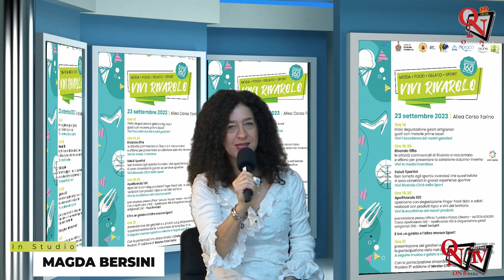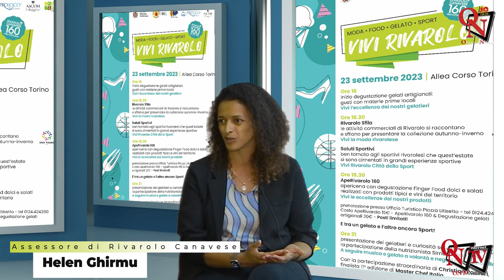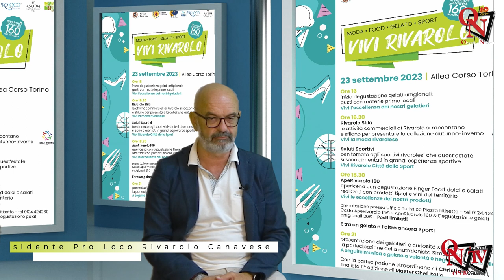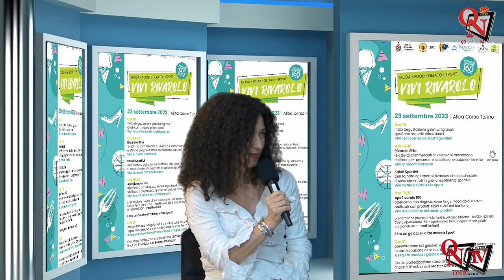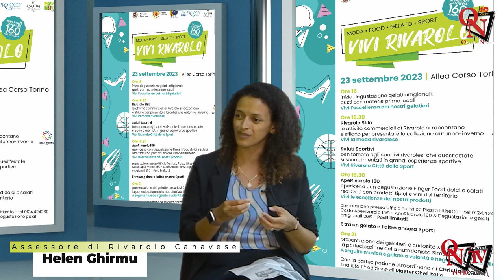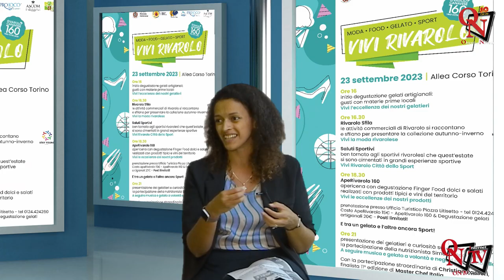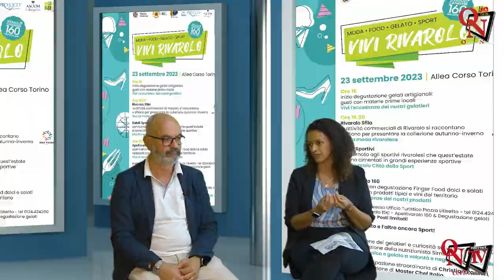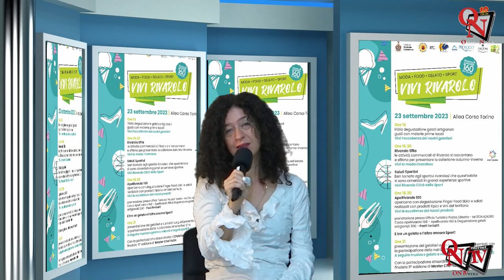RIVAROLO CANAVESE - Sabato 23 settembre: moda, food, gelato e sport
Conto alla rovescia per l'evento denominato “Vivi Rivarolo 160” , in programma sabato 23 settembre 2023, a partire dalle 16, lungo l'allea di corso Torino a Rivarolo Canavese. La kermesse, che prende il titolo dai 160 anni del riconoscimento di Città, coniuga Moda, Food, Gelato e Sport con le attività del Distretto Urbano del Commercio.
Organizzato dalla Città di Rivarolo in collaborazione con la Pro Loco Rivarolo Aps e Ascom Rivarolo, con la sapiente regia tecnica del Maestro Gelatiere Marco Nicolino, vuole essere un primo appuntamento per far conoscere i prodotti rivarolesi sia all'interno che all'esterno del territorio. Intervista ad Helen Ghirmu e Claudio Vota